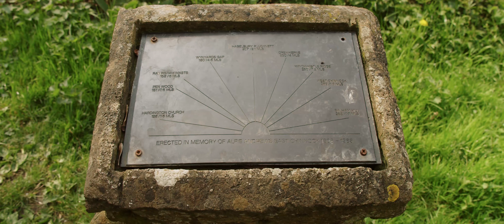Ham Hill Country Park - 6th April 2019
Filming from a walk from Ham Hill, Somerset through to Montacute and back again.